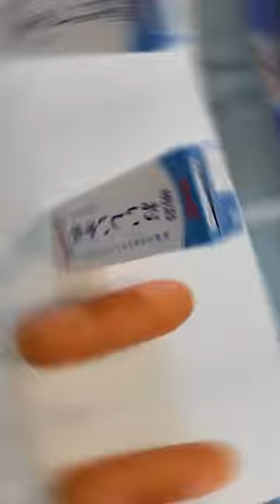ひろゆきに憧れた小学生の学校生活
負けるが勝ち。

バンカラジオの切り抜きチャンネルの公認化、収益化の申請はこちらにお願いします